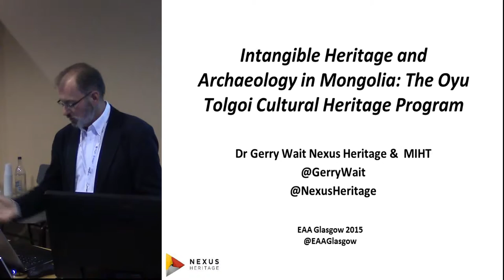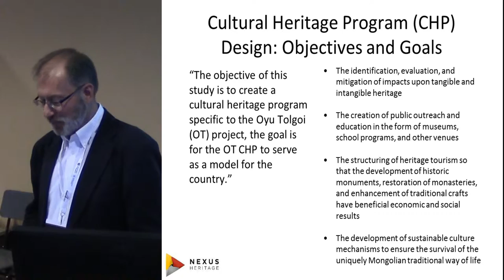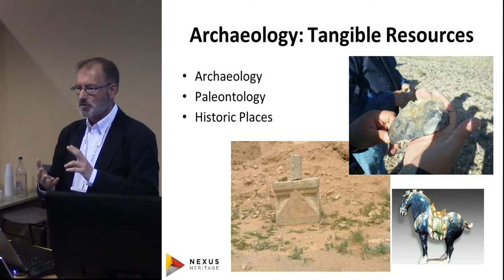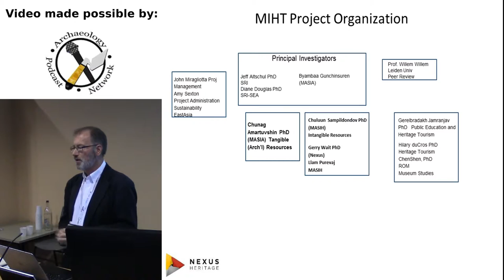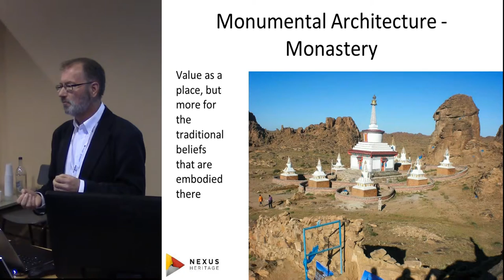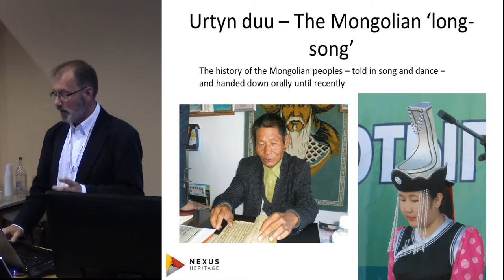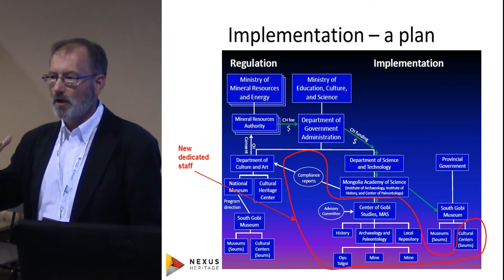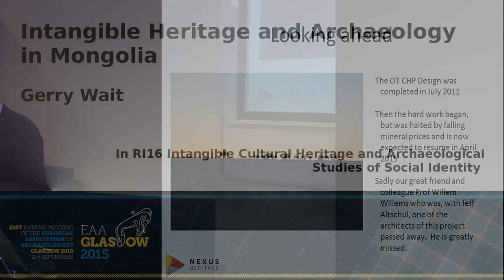Intangible Heritage and Archaeology in Mongolia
Gerry Wait
NEXUS HERITAGE
In 2010-11 the author participated in a project in the Gobi Desert of Mongolia. The Mongolian International Heritage Team brought together international consultants paired with members from the various departments of the Mongolian Academy of Sciences, jointly directed by Jeff Altschul from SRI and Byambaa Gunchinsuren from the MAS-Institute of Archaeology. The project started off as an extremely large and holistic management plan for a copper-gold mine, but eventually grew to encompass new national legislation and a structure for managing heritage impacts arising from mining in the South Gobi. The author’s remit was the Intangible heritage of the Gobi, partnering with the Institute of History MAS – where ethnography had been placed. Our investigations focussed among other forms on the Mongolian long-songs – the urtyn duu – and the uvt
gazruud or sacred places. The Mongolian peoples of the Gobi, perhaps because of their strong nomadic heritage, are far more attuned to the variety and importance of the intangible aspects of their culture and, as will be described, the resulting study was phenomenally rich and sets very high expectations for future environmental impact studies and conservation plans.